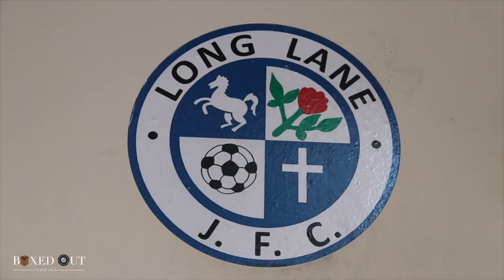The peoples FC V Plumstead common rovers in the 1st plumstead charity cup final ever!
On August 19th, Kye Trott, organised a charity football game in aid to raise awareness of suicides happening within our communities in London. He got his own squad together to face his friends in Plumstead Common Rover FC.

Filmed by Jerome Kadine Humes